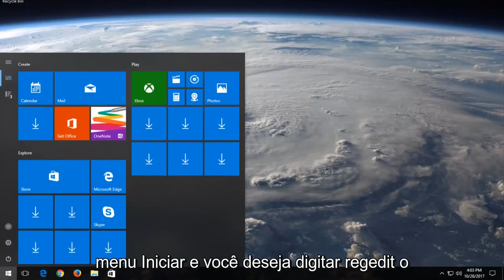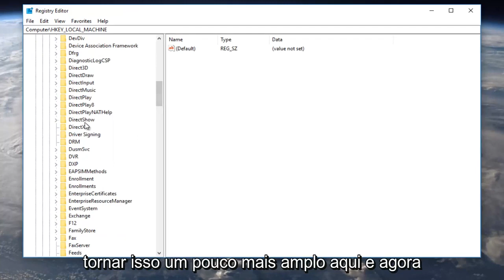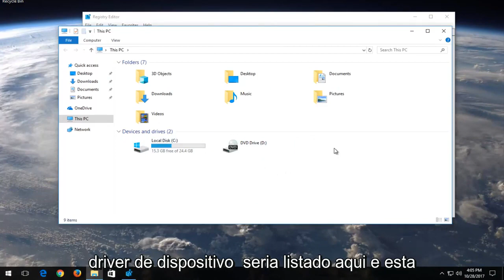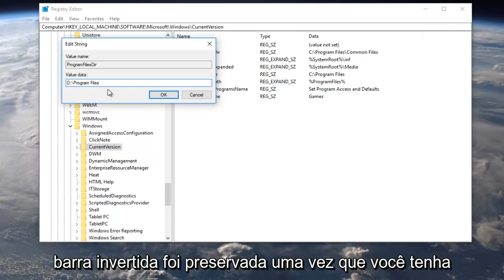Como alterar a pasta padrão dos downloads do Windows 10/11 [Tutorial]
Altere o local do diretório de instalação dos arquivos de programa padrão.

O local de download padrão em nossos sistemas Windows funciona bem o suficiente na maioria das vezes sem problemas, mas e se você quiser ou precisar alterar o local no nível do sistema?